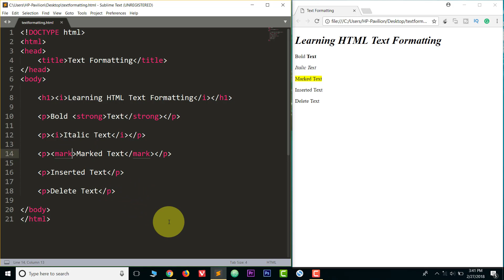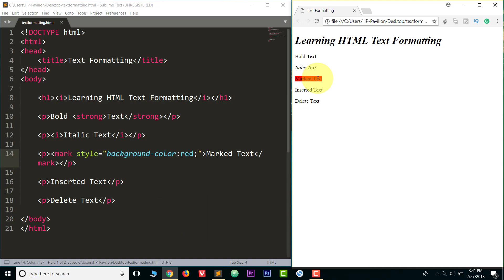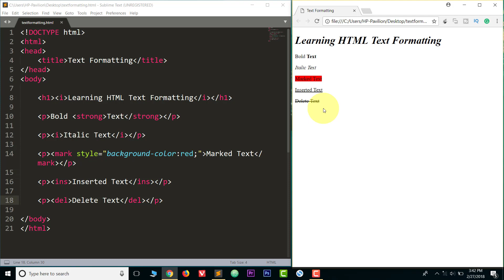HTML Text Formatting Tags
Learn HTML Text Formatting in Hindi.

Bold Text tag or strong tag, (b) and (strong)
italic Text tag or emphasized Tag, (i) and (em)
mark text tag, (mark)
subscript text tag (sub)
delete text tag (del),
insert text tag (ins)